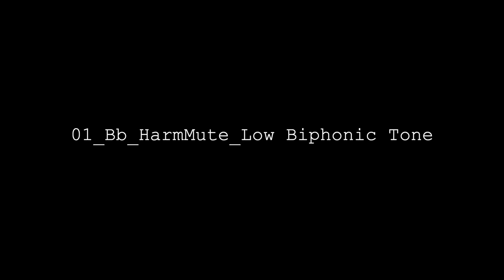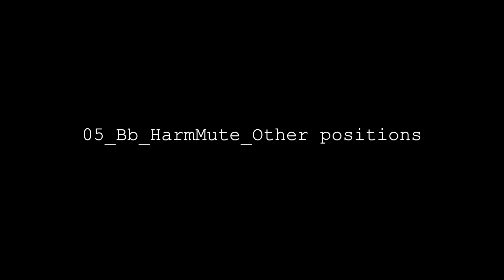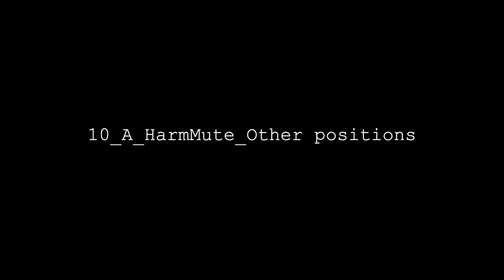Audio Clarinet HarmMute - Contemporary Music Resources